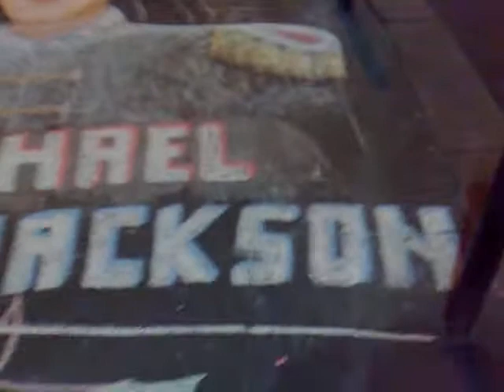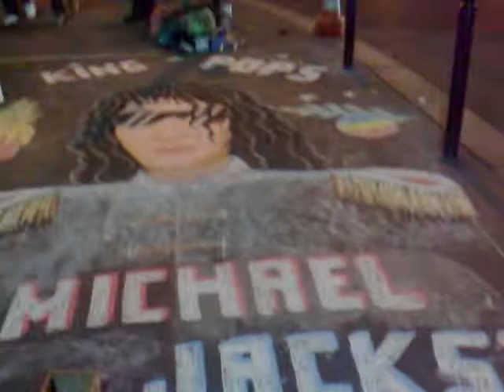Painting of MICHAEL JACKSON 's portrait . PARIS /FRANCE